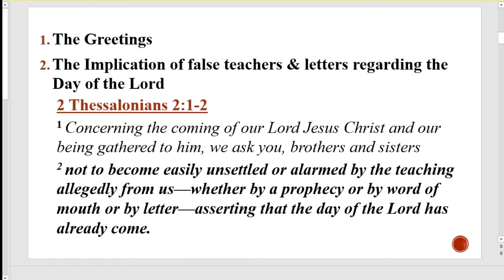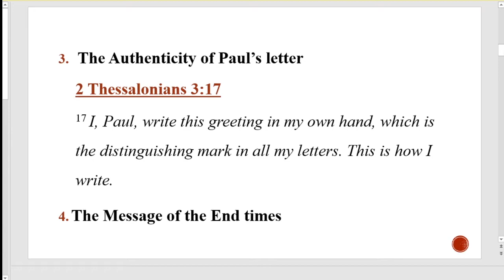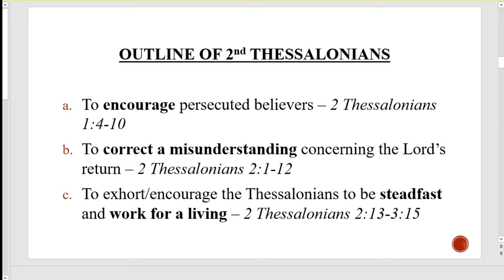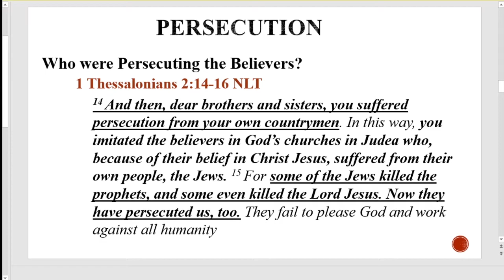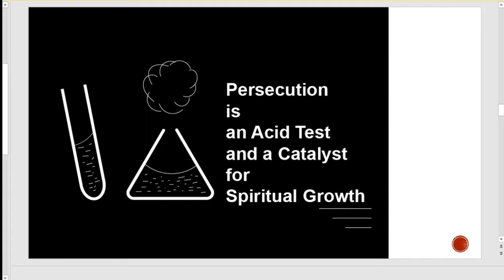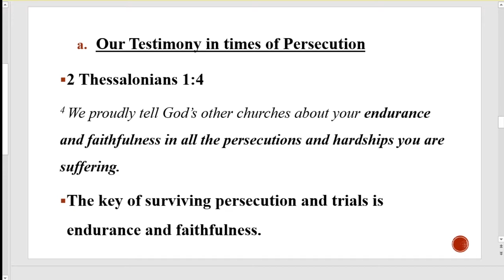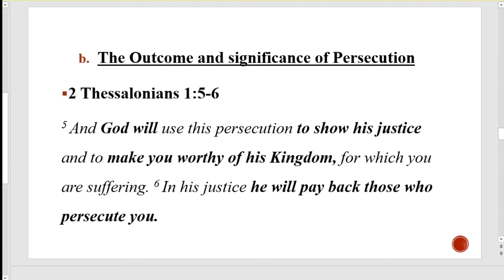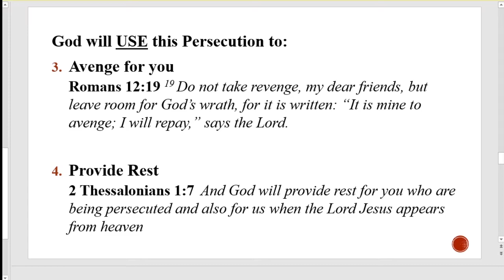Faith in Times of Persecution - Thessalonians Series - 12th Sept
Persecution is for our good.